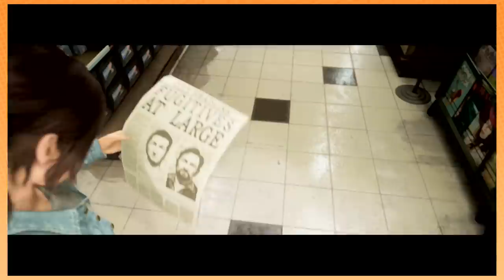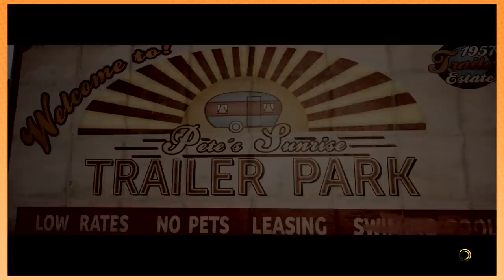A Way Out: Trailer Park Search - PART 12 - Game Grumps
Just some boys searching a trailer park for a woman and a boy.